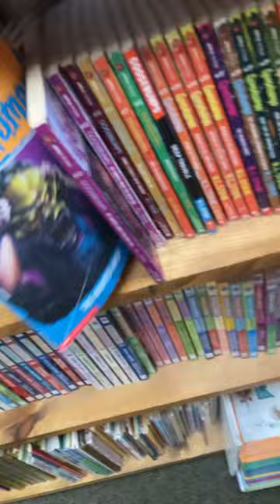Thrifting for Goosebumps!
R.I.P